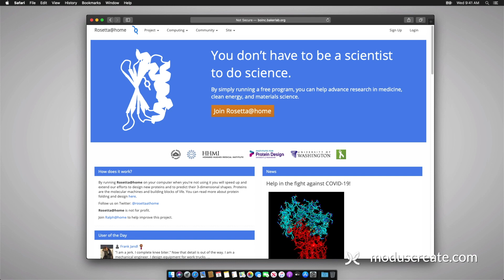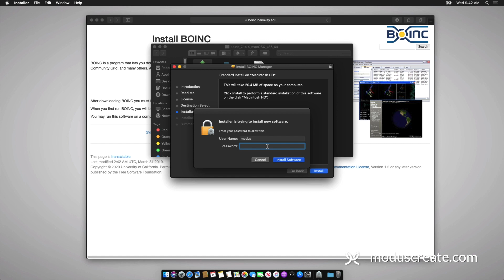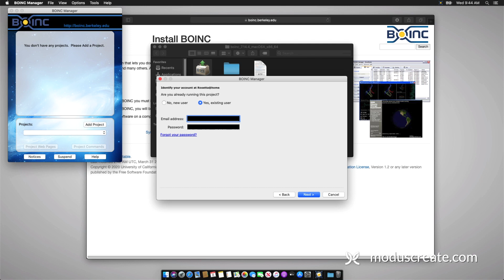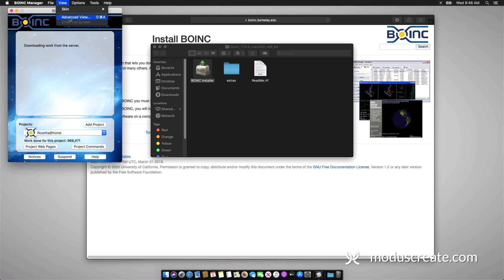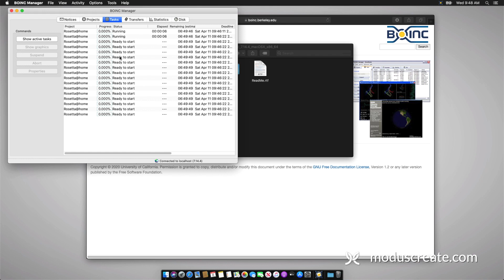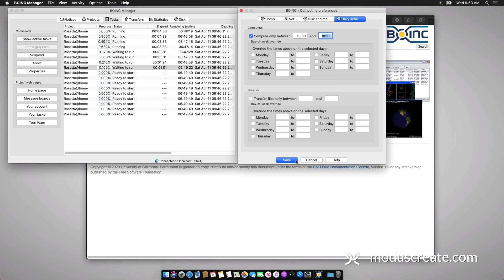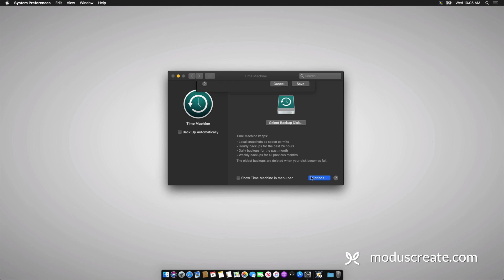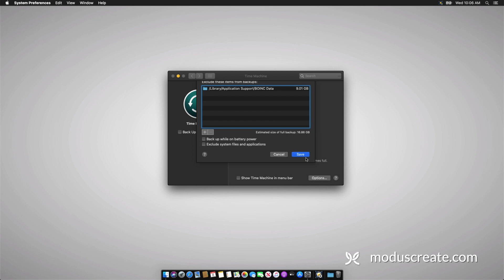How to Install Rosetta@Home on macOS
Donating your spare computing cycles is one of the most helpful things you can do at home to fight back against COVID-19. Rosetta@Home is a fantastic initiative at the University of Washington Institute of Protein Design. Rosetta@Home leverages the power of distributed computing to build 3d models of proteins, helping discover a potential cure for Coronavirus. This video shows the step-by-step process to installing Rosetta@Home on your own macOS device, configuring the settings to only compute when you are not using it, and excluding the program from your Time Machine backup.

Timestamps:

0:00 - Open

0:16 - Introduction

0:35 - Installing Rosetta@Home on macOS

4:50 - Optimizing your donation

6:56 - Excluding Rosetta@Home from Time Machine backups

Modus Create maintains an active blog on web development, customer experience, and product management. Check it out

💼 Ready to transform your career? Modus is expanding and hiring!!

Modus Create is a disruptive consulting firm that helps companies transform for success in the digital future through a unique collaborative engagement model that focuses on strategy, product design/build, user experience, company culture, and process change.